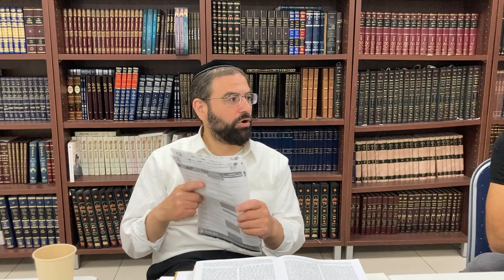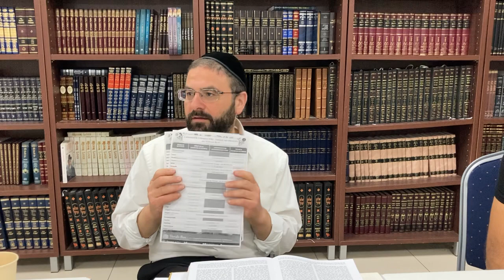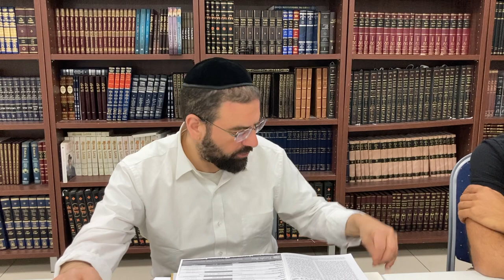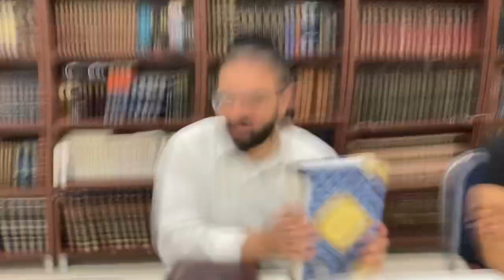Shmita 10 - Rav Mickael Cohen